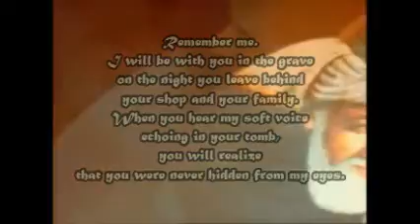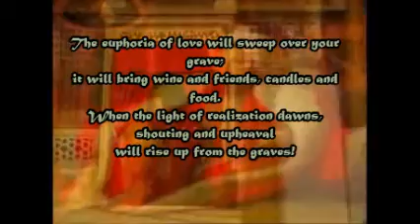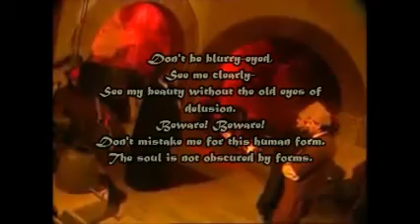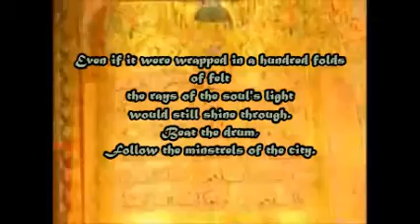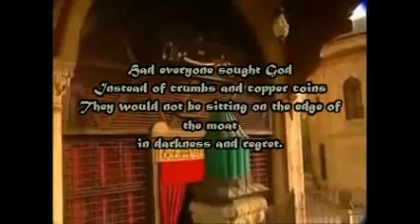Jalal ad-Din Muhammad Rumi - Remember me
"Gamble everything for love, if you're a true human being.
If not, leave this gathering."
~Rumi